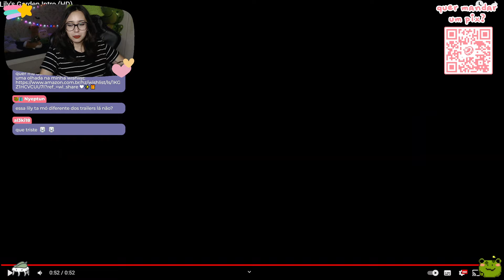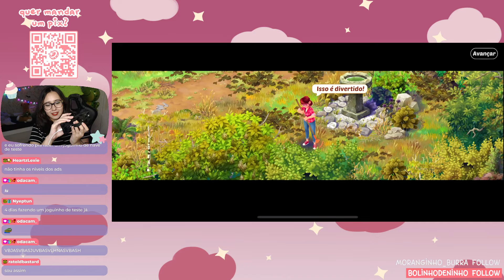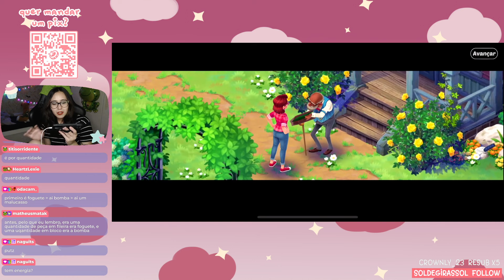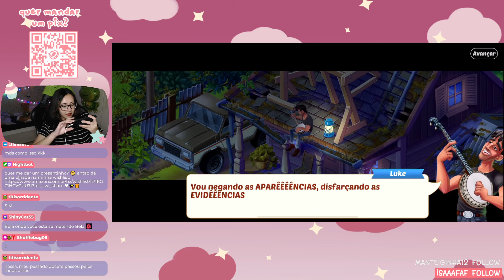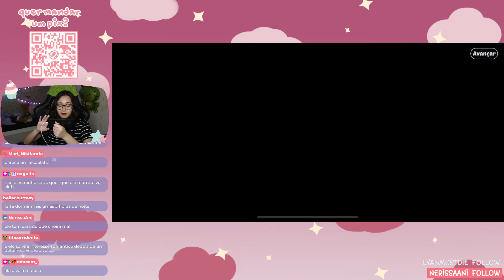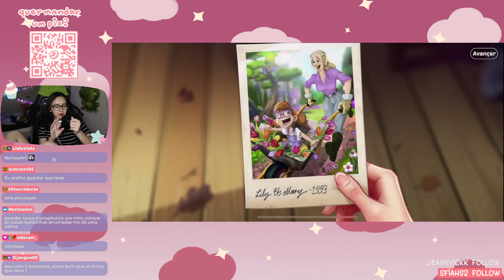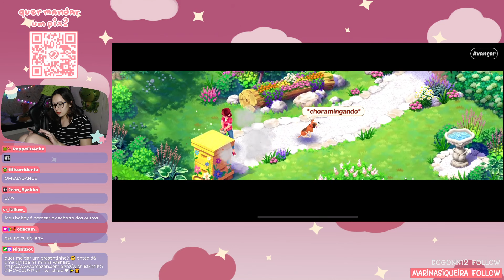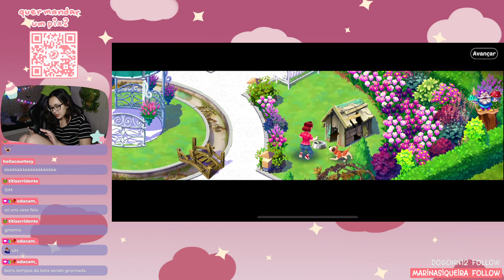Começando a Jornada Infinita de Lily's Garden 🌼🌷 - tiemiau | #1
Ai gente, julguei minha mãe que ela não queria ler a historinha e confesso que fiquei meio de saco cheio também, eu só quero decorar meu sitiozinho!!!
Mas prometo que vou acompanhar a história, fiquei sabendo que tem vários causos doidos!

Rolou tudo ao vivo lá no meu canal da twitch! (ﾉ´ヮ`)ﾉ*: ･ﾟ
me segue por lá pra não perder as lives e interagir com a gente!